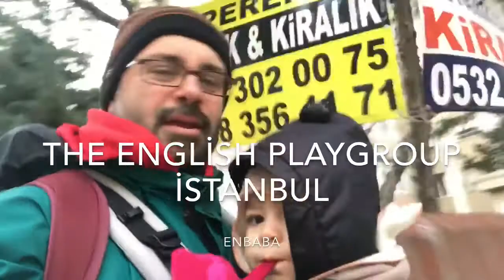The English Playgroup Istanbul deneyimi (ENBABA)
Enbaba Ingilizce Oyun Grubu - EnglishPlayGroup içinde küçük bir gezinti videosu. Küçük çocukların 12 - 36 aylık ingilizce ile tanışmaları ve ayrıca eğlenceli vakit geçirmeleri mümkün mü?
EPGistanbul nasıl bir ortam? Bir sabah dersinde Emel ile babası neler yaptı.
Bu video ile bizim eğlenerek gittiğimiz EPGistanbul'u size  göstererek oyun grubu hakkında bir fikriniz olsun istedim.

The English Play Group İstanbul hakkında:
-12 aylık ile 36 aylık çocukların ebeveynleri ile birlikte katılabilecekleri ingilizce oyun grubudur.
-Yaşlarına göre ayrılmış gruplarda çocukların (ingilizce) eğlenerek kendilerini geliştirmeleri diğer çocuklara adapte olmaları sağlanmaktadır.
-Göztepe Kadıköy semtindedir.
-Daha detaylı bilgi için @epgistanbul instagram hesabından bilgi alabilirsiniz.

Emel ile Enbaba haftada 2 defa (1 adet müzik - 1 adet sanat el işi) EPG'ye gidiyor. Bu video el işi dersi öncesinde ve dersten küçük bir bölümde çekilmiştir.

Sorunuz varsa yorum kısmına sorabilirsiniz.

-Enbaba